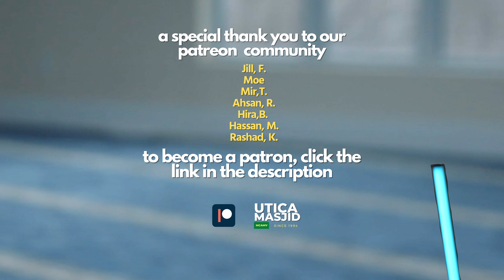Positions of Authority | Hadith Series | Imam Tom Facchine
An important reminder for those in charge.